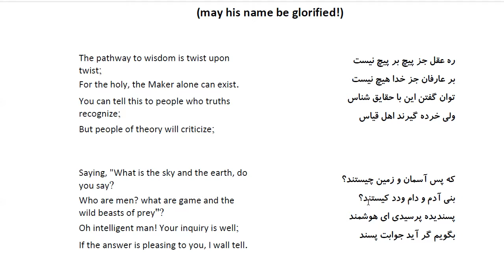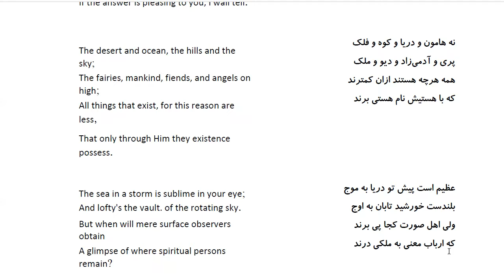Bustan: In Farsi with English Translation-Part 107:گفتار در معنی فنای موجودات در معرض وجود باری